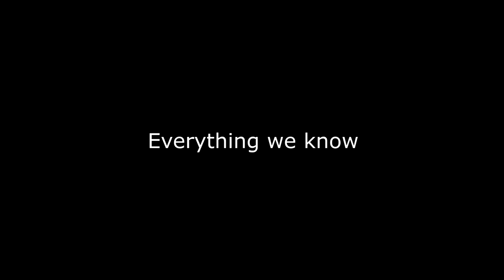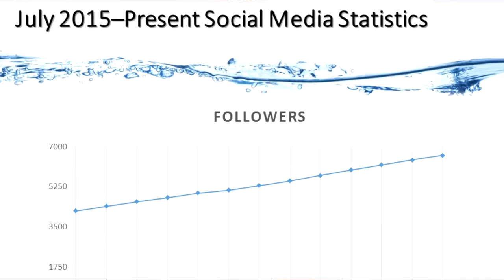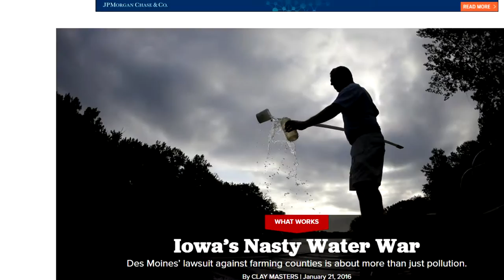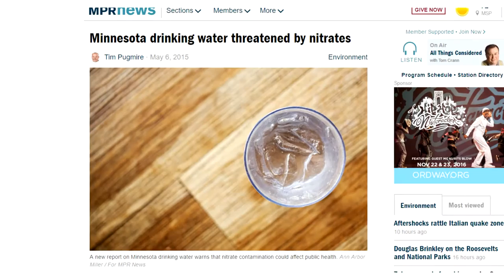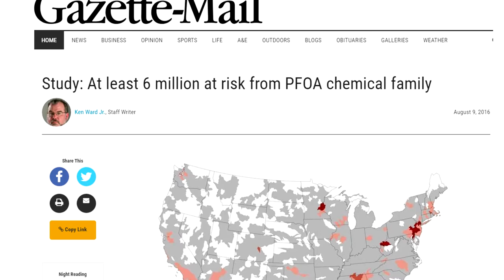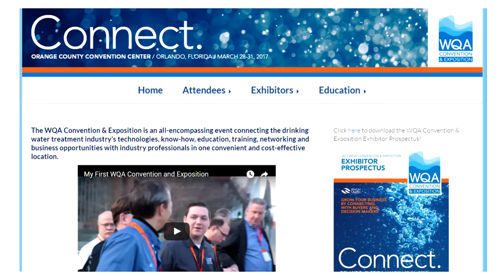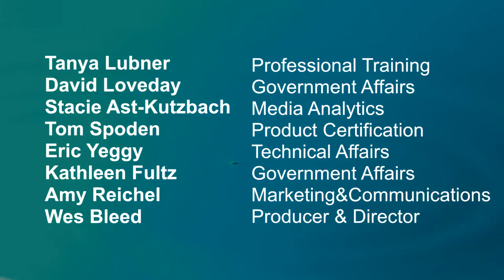WQA State of the Industry